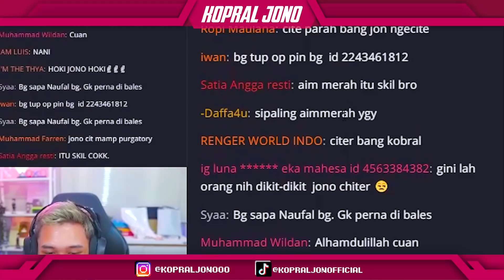LIVE MABAR BARENG VIEWER PAKE BUNDLE SULTAN MALAH DIHINA CITER AUTO KASIH PAHAM !!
LIVE MABAR BARENG VIEWER PAKE BUNDLE SULTAN MALAH DIHINA CITER AUTO KASIH PAHAM !! - FREE FIRE INDONESIA Tonton sampe abis ya Jon! Gasken yok tanpa ragu! Makasih banget buat teman-teman yang udah support aku dan juga para panutan seperti MR.05, bang Budi01 Gaming, Efdewe, LetDa Hyper dan FrontaL Gaming. Bolehlah sesekali di share gas lah tanpa ragu. Akbar nih bos. Dimana ada peperangan disitu saya kabur..